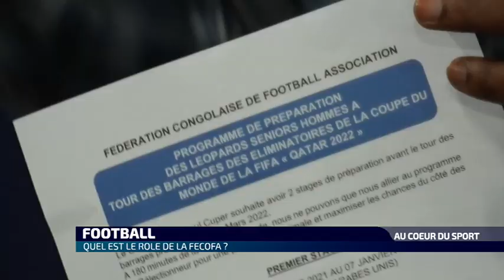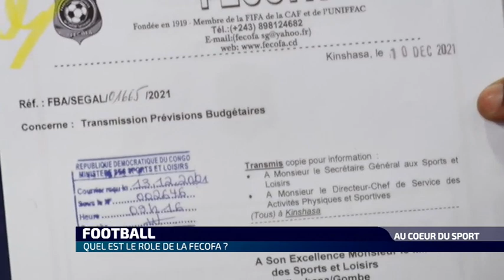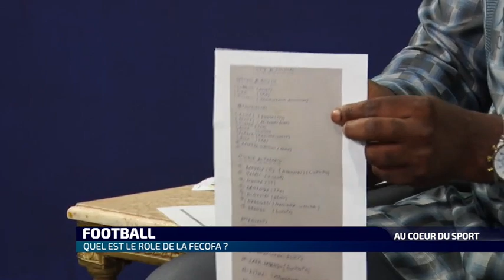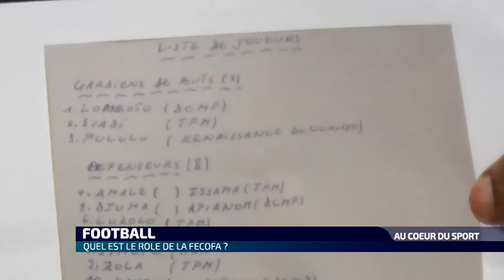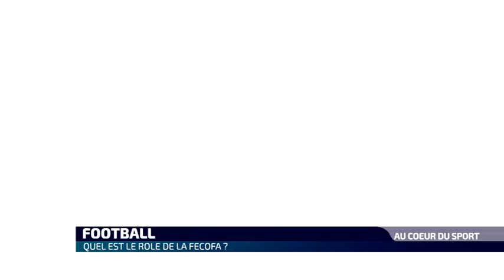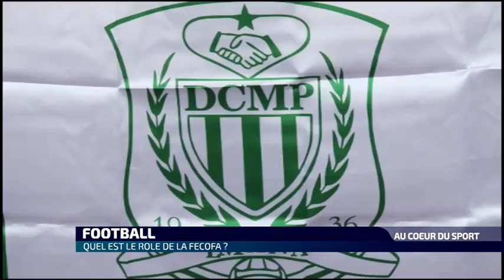FOOTBALL :QUEL EST LE ROLE DE LA FECOFA ?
AU COEUR DU SPORT DU SAMEDI 22 JANVIER 2022 ARLETTE BUTELA RECOIT PATOU MANGENDA SECRETAIRE GENERALE DE LA FECOFA